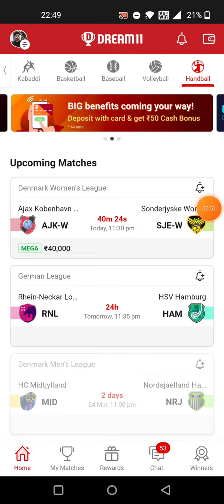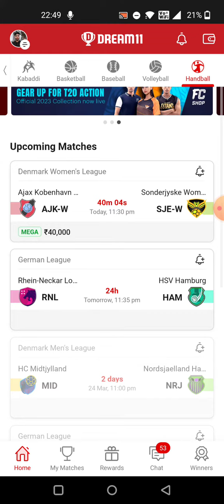AJK-W vs SJE-W HANDBALL DREAM11 TEAM PREDICTION